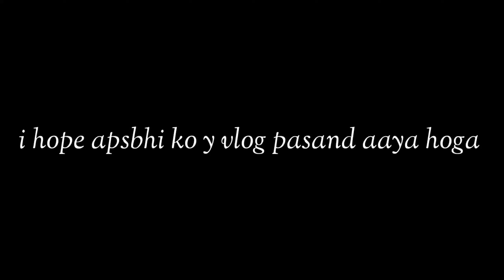Raksha Bandhan Vlog ❤️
Be the reason
Someone smile
Everyday ❤️😊

I am a vlogger from a small town - Kotdwara {Gateway Of Temples} Uttrakhand

Spreading Love And Making Anyone Smile is my motive ❣️

Join Us On Other Plateforms:-

hit likes.

For MotoVlogging with mobile

Action Pro Tripod Mount Adapter
Tripod Mount Adapter| Tripod Mobile Holder
Yantralay J- Hook Front & Side Helmet Mount with 3M Sticker

For Mobile Vlogging
Boya BY-MM1 Shotgun Video Microphone
Yantralay Ulanzi ST-07 Phone Tripod Mount with Cold Shoe Mount for Microphone
Foldable Flexible Tripod gorilla tripod Stand with Universal Mobile Holder for Vlogging

*NOTE* - Before Sending Strike or Copy write Claim,  Please Follow Proper Youtube Rules first send us a notification, confirm your authentication, after that, we will check and if all the things will be in a genuine way will fix it. Thank you".